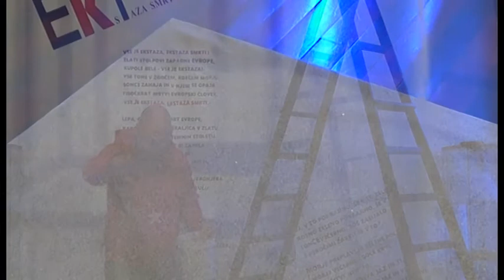kosovel evakuacija duha